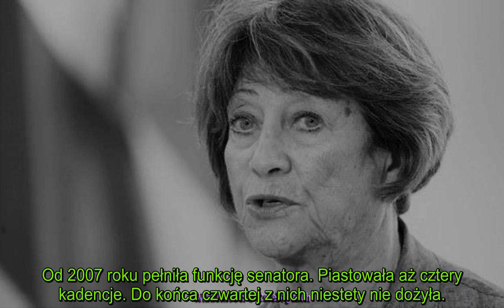Nie żyje mama Grzegorza Damięckiego . Jej dokonania artystyczne zostaną w pamięci Polaków na zawsze